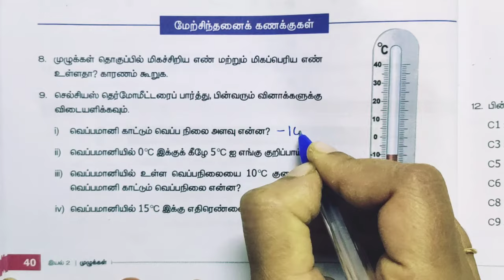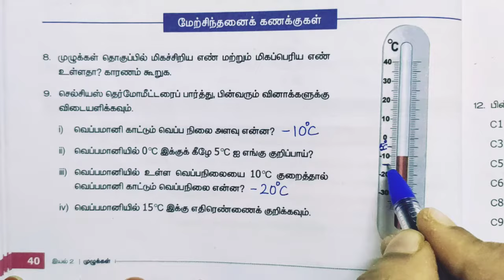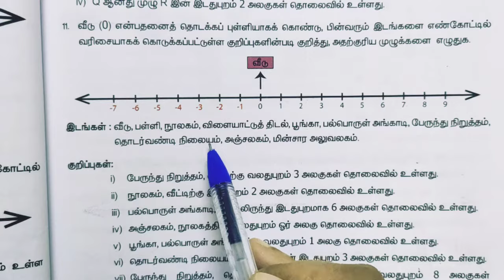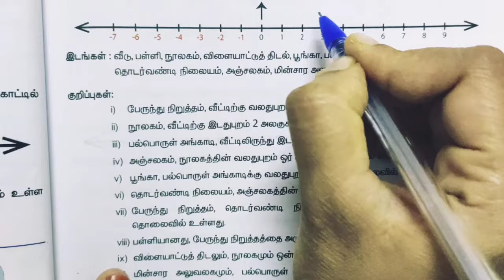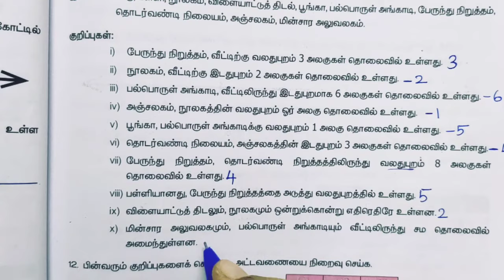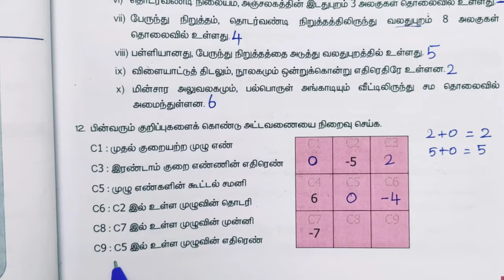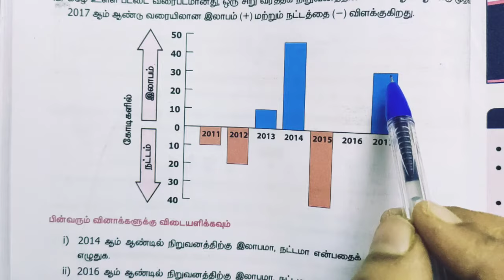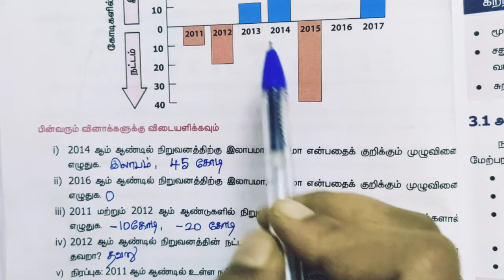Class 6/Tamil medium/Term-3/ Exercise-2.2/Sum no:8-13/Integers/Chapter-2/Maths.